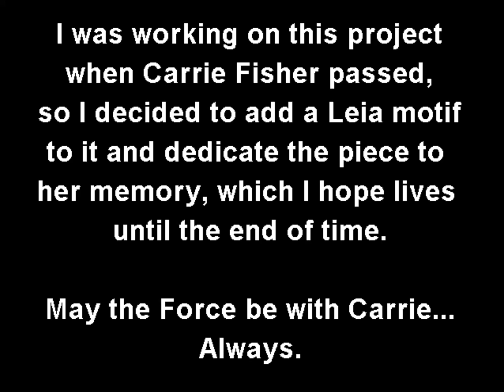Moon Drops -- For Carrie Fisher 1956-2016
I usually write music pretty fast and this was no exception.  I was writing this at the time I learned that Carrie Fisher had passed.  Now, I am fairly superstitious.  I have been having problem writing for the past couple days, and finally got started on this yesterday.  This afternoon, I learn that she passed this morning.  In my mind, this meant that the song was clearly meant for her.  It already had a tone of mystery and enigma to it, though it is a fantasy/sci-fi piece.  So, I added a small quote from Princess Leia's theme by John Williams at the end and I've decided to dedicate the piece to her, and in that spirit, it is absolutely made under creative commons, attributed.  You don't even have to credit me if you use it, though I would appreciate it if you did.